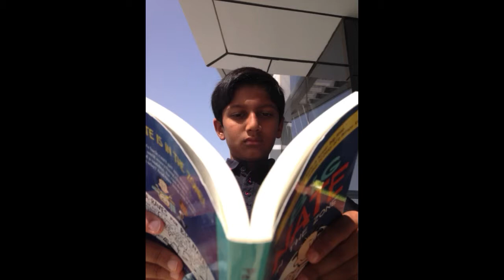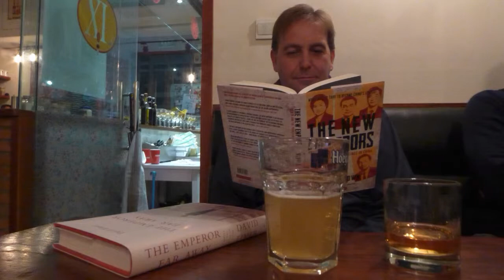Caught Reading 2015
A slideshow of entries from the Library Committee's inaugural "Caught Reading" photo competition.